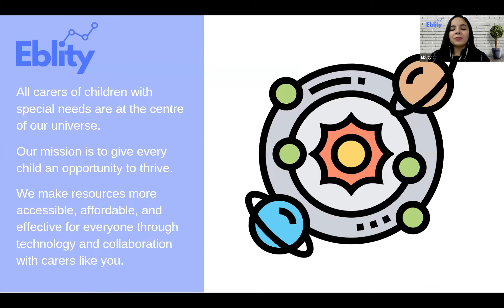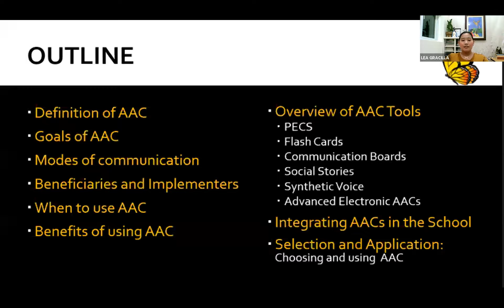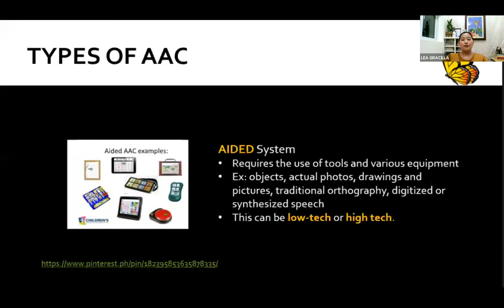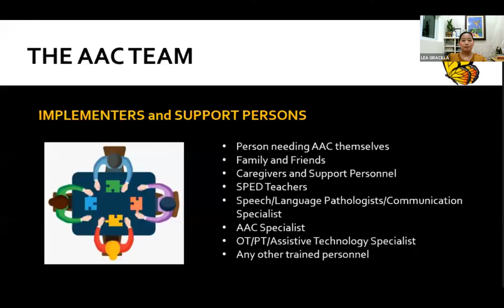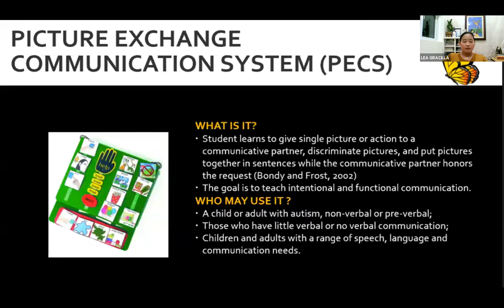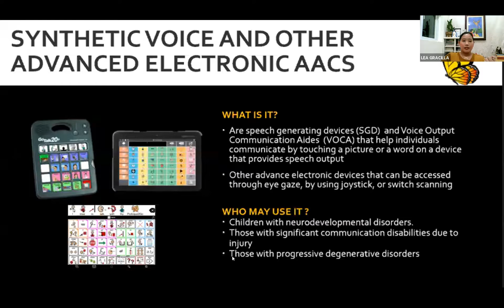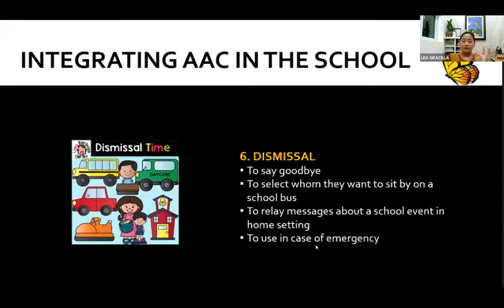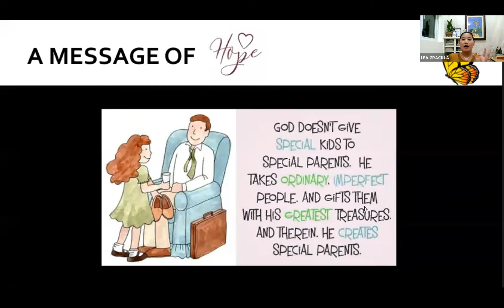Communication Intervention: Augmentative and Alternative Communication (AAC)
Communication Strategies for Special Needs Children – A workshop by Mrs. Lea Gracilla

Takeaways from the session:
1) Learn interesting ways to initiate and maintain a conversation with your child/student
2) Learn ways of using AAC in the Teaching Learning Materials to make lessons interesting for children with ASD, Intellectual and Developmental disabilities
3) Improve communication skills using AAC

Check out many more sessions from other global experts available on-demand to help children with Special Needs on this

Also, access and contribute to hundreds of useful teaching and learning materials and resources to help children with special needs These resources have received over 40,000 5-star ratings.